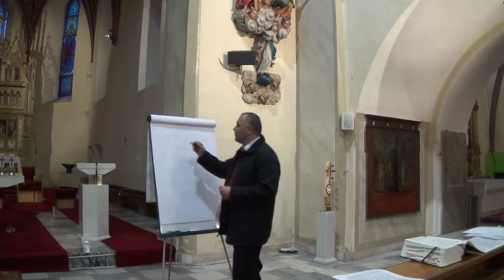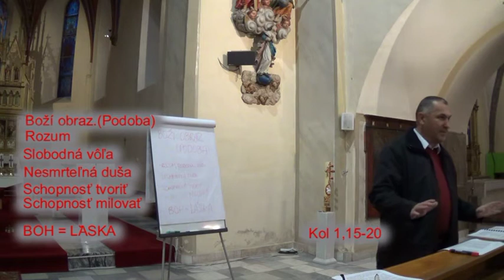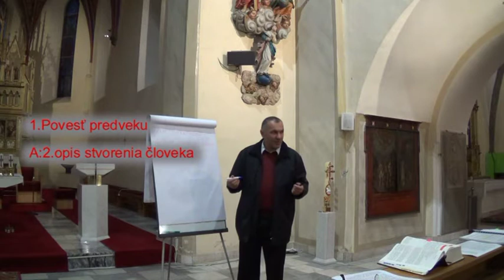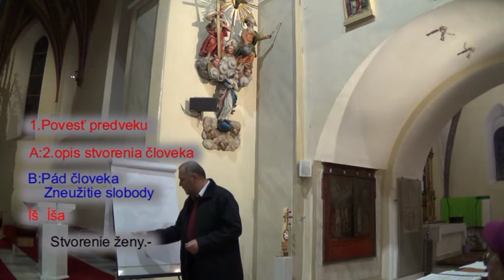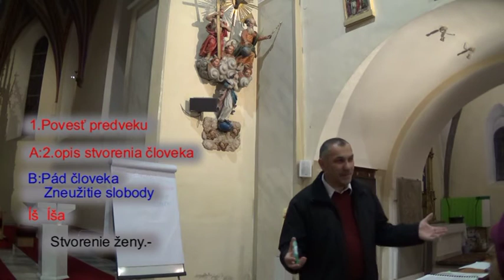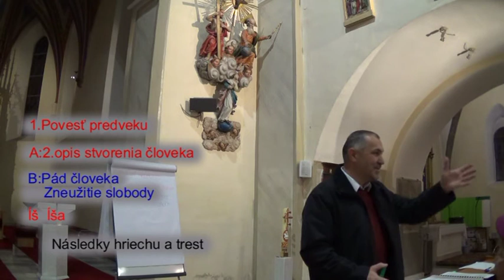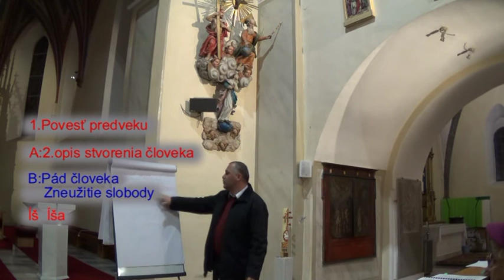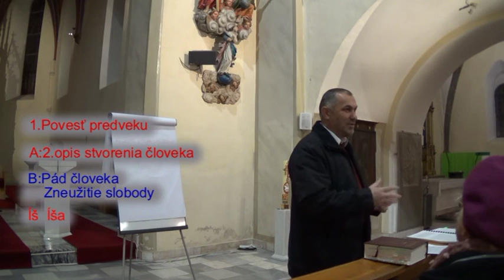Biblická škola.Stvorenie človeka.ThLic. Vladimír Slovák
Biblická škola.Stvorenie človeka.Boh stvoril človeka na svoj obraz.
Boží obraz (Podoba).Rozum.Slobodná vôľa.Nesmrteľná duša.Schopnosť tvoriť,milovať.Boh=Láska